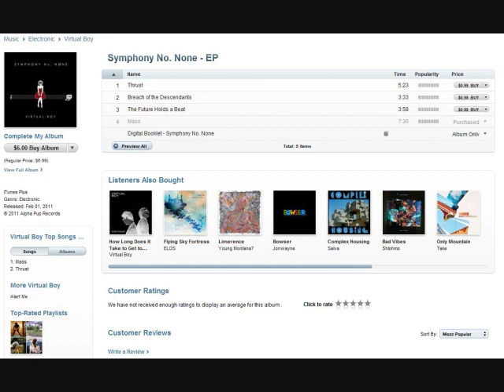Virtual Boy - Mass (HUMAN edit)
I decided to re-edit this song ever so slightly to make the initial break a little heavier, for dark-scene clubs :)

(Thanks to Soundforge and Media-io)

PLEASE PLEASE PLEASE support this artist by purchasing their music legally on itunes or related: